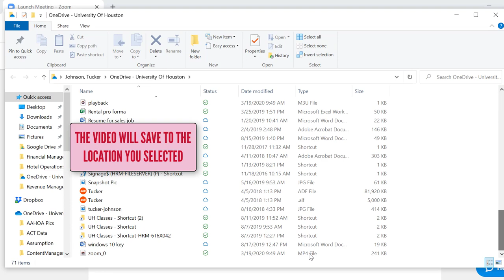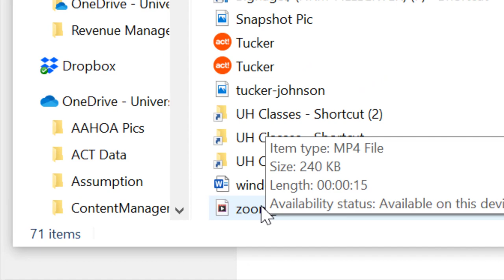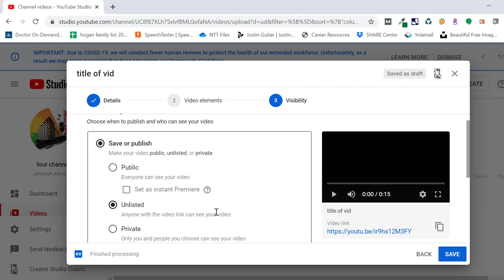Record a zoom meeting and upload to YouTube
How to select the recording function in zoom, save video to your computer, and then upload to YouTube